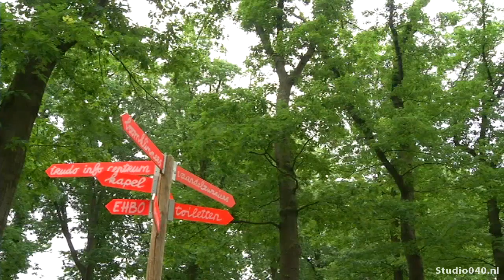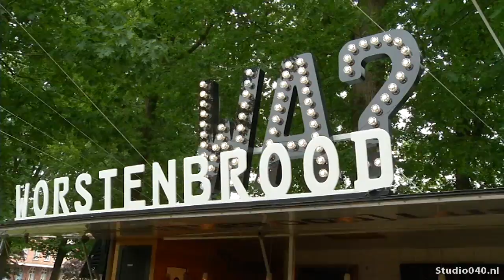3000 bezoekers voor open dag bij Eikenburg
De open dag op het Eindhovense landgoed Eikenburg heeft gisteren 3000 bezoekers getrokken.

Woningcorporatie Trudo had het evenement georganiseerd. Vooral voor kinderen was er veel te doen, zoals kanovaren, boomklimmen en er was een grote speurtocht. Ook was er live-muziek op het terrein.

Vanaf volgend jaar wil Trudo het landgoed nieuw leven inblazen, met faciliteiten voor topsport en 200 huurwoningen. Het groene karakter van Eikenburg blijft daarbij intact, zegt Trudo.